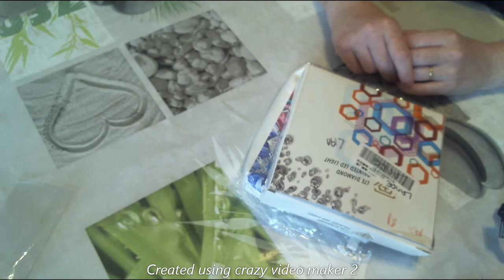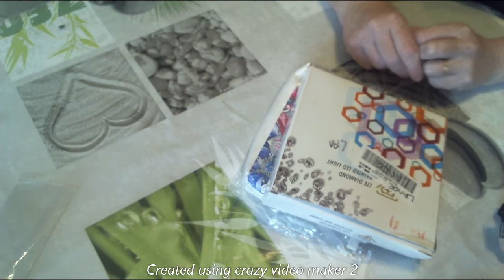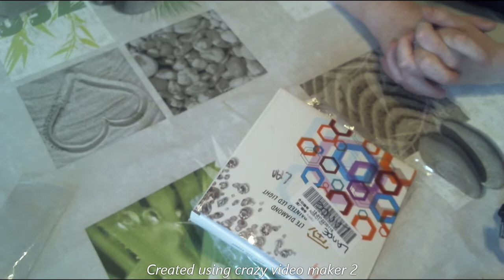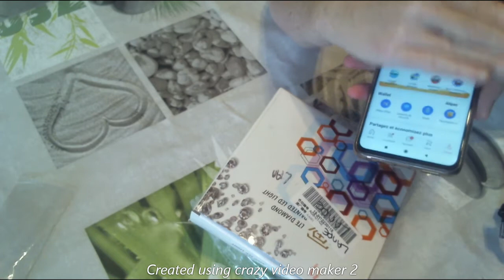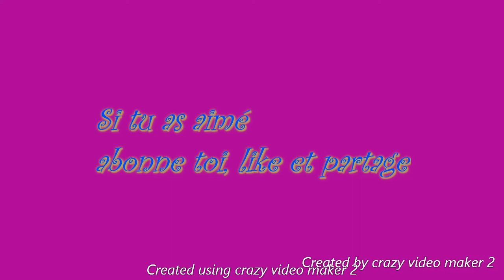DIAMONT PAINTING unboxing ali